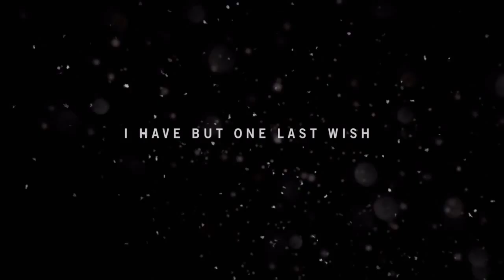Farcry 4 - Episode 1 THE PROLOGUE! - Gameplay Walkthrough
Hi my name is Yassin/Smashgamer! My Goal is to have 10 000 subs that will be awesome :)
Friends:
PenguinOfficial
OfficialPenguin MC
Penguin Trio
KingArt1212